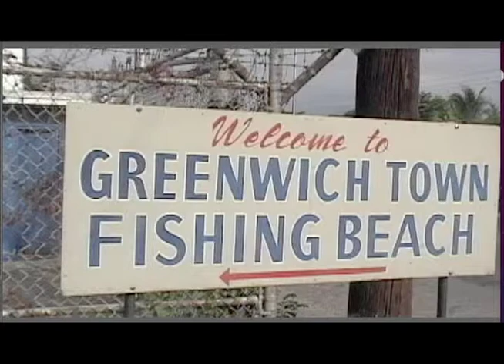Jah_You Are_Ras Fraser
RASTALIVES.COM